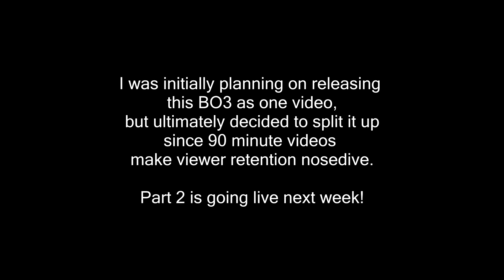OpenRA Shoutcast #201: AMHOL versus Misery Part I [Red Alert]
How can the top Academy newcomers stack up against seasoned OpenRA veterans? Find out in this amazing BO3 series!

OpenRA is a free and amazing remaster of several Command & Conquer titles.

If you'd like to contribute to this channel by sending in your own awesome replays, please use this thread: